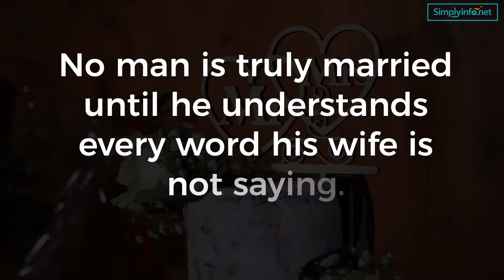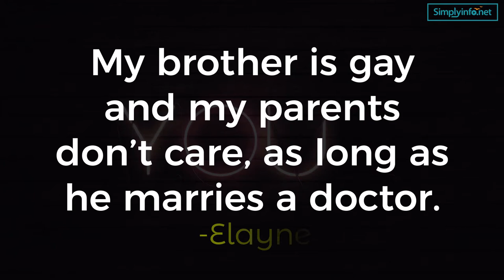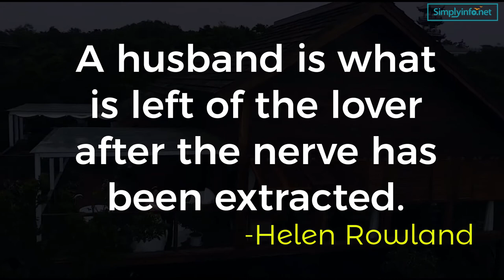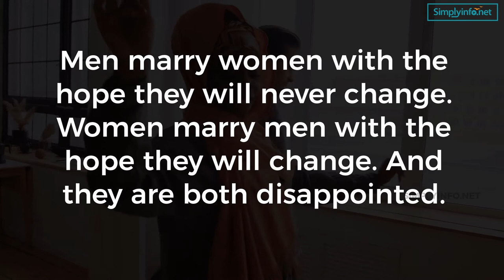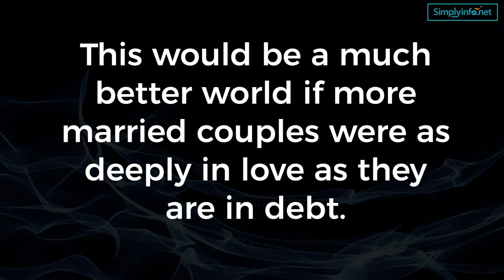Top 25 Funny and Most Humorous Quotes on Marriage | Funny Quotes Video MUST WATCH | Simplyinfo.net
Top 25 Funny and Most Humorous Quotes on Marriage | Funny Quotes Video MUST WATCH | Simplyinfo.net. This Video Consist of 25 Funny and Most Humorous Quotes about Marriage that will Laugh and Enjoy.

These are the Top 25 Funny and Most Humorous Quotes:
- No man is truly married until he understands every word his wife is not saying.  -Anon
- I was married by a judge. I should have asked for a jury.  -Groucho Marx
- In Hollywood a marriage is a success if it outlasts milk.  -Rita Rudner
- Behind every great man there is a surprised woman.  -Maryon Pearson
- The secret of a happy marriage remains a secret.  -Henry Youngman
- The way taxes are, you might as well marry for love.  -Joe Louis
- I'm single by choice. Not my choice.  -Orny Adams
- A man is incomplete until he is married. After that, he is finished. -Zsa Zsa Gabor
- Husbands are like fires - they go out when they're left unattended.  -Cher
- Just because nobody complains doesn't mean all parachutes are perfect.  -Benny Hill
- Marriage is a three ring circus: engagement ring, wedding ring, and suffering.  -Aeschylus
- My brother is gay and my parents don’t care, as long as he marries a doctor.  -Elayne Boosler
- Many a man in love with a dimple makes the mistake of marrying the whole thing.  -Stephen Leacock
- If you want your wife to listen to you, then talk to another woman; she’ll be all ears.  -Sigmund Freud
- Marriage is really tough because you have to deal with feelings and lawyers.  -Richard Pryor
- I haven't spoken to my wife in years. I didn't want to interrupt her.  -Rodney Dangerfield
- A husband is what is left of the lover after the nerve has been extracted.  -Helen Rowland
-  The proper basis for a marriage is mutual misunderstanding.  -Oscar Wilde
- To keep your marriage brimming, with love in the loving cup, whenever you’re wrong admit it; whenever you’re right shut up.  -Ogden Nash
- When a man opens the door of his car for his wife, you can be sure of one thing: either the car is new or the wife is.  -Thomas C Halliburton
- Instead of getting married again, I’m going to find a woman I don’t like and just give her a house. - Rod Stewart
- Men marry women with the hope they will never change. Women marry men with the hope they will change. And they are both disappointed.  -Albert Einstein
- Marriage is an attempt to solve problems together you didn’t even have when you were on your own.  -Eddie Cantor
- Marriage is the triumph of imagination over intelligence. Second marriage is the triumph of hope over experience.  -Oscar Wilde

- This would be a much better world if more married couples were as deeply in love as they are in debt.  -Earl Wilson

Team SimplyInfo.net